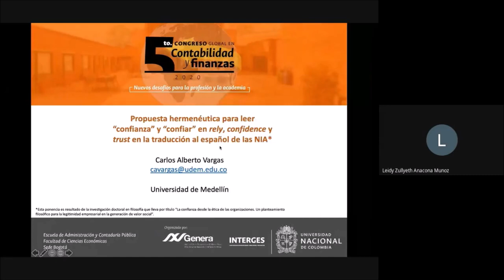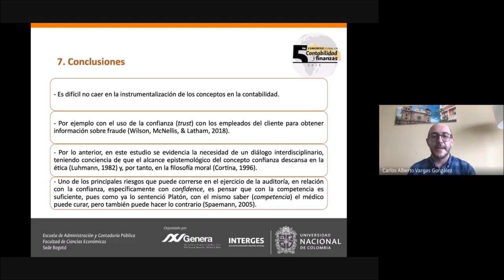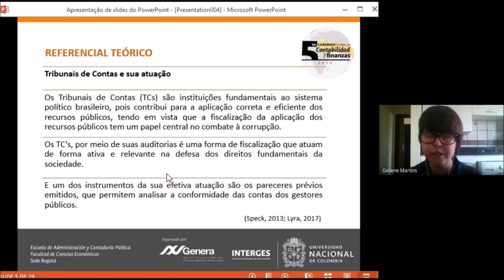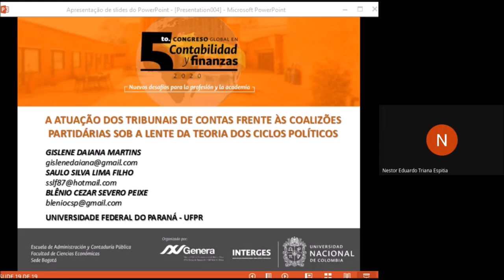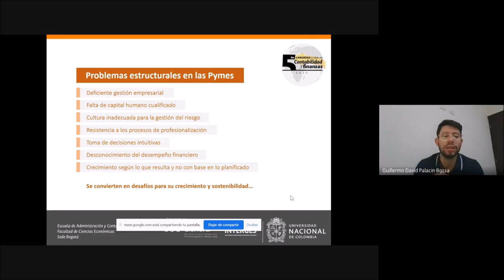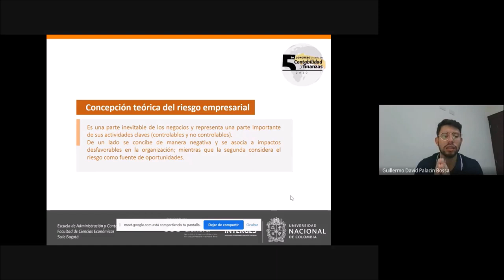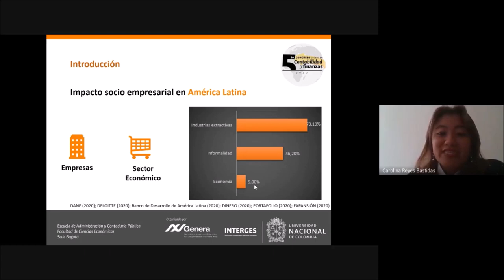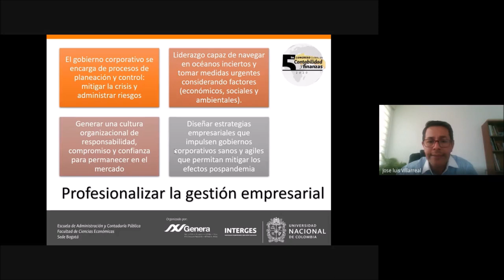Auditoría y Aseguramiento de la Información